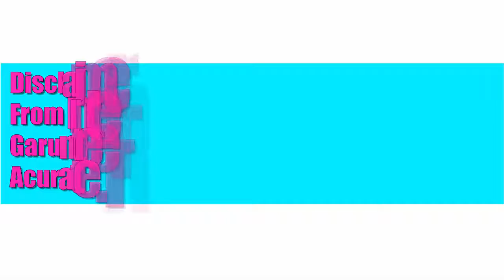Selena Gomez New Looks - 2017 [Dress style ,Hairstyles & More ]